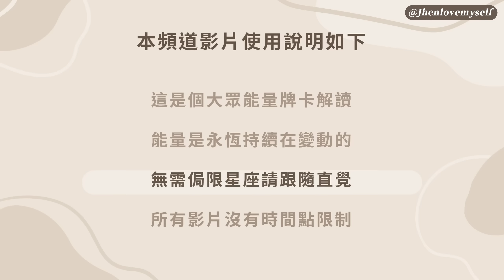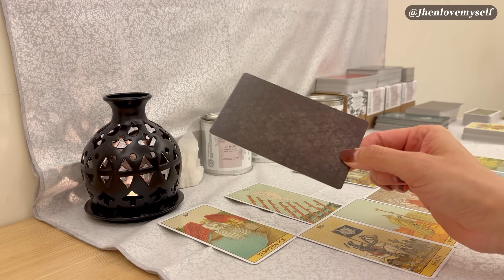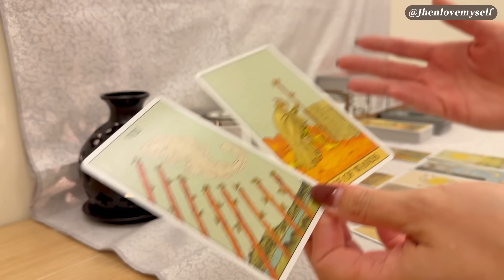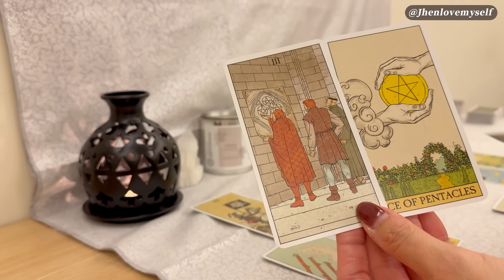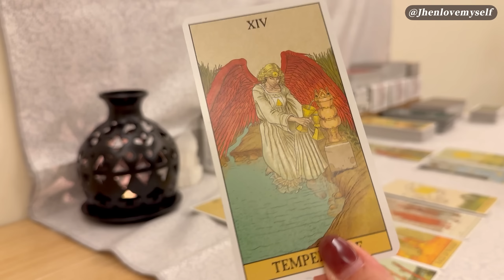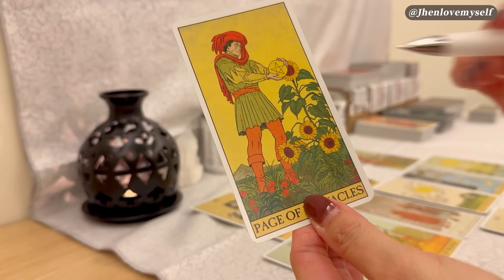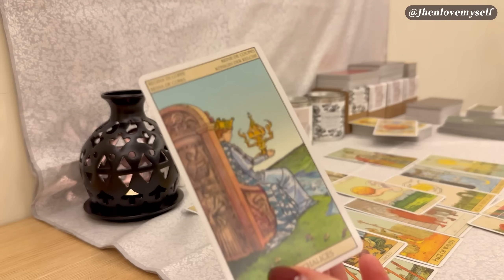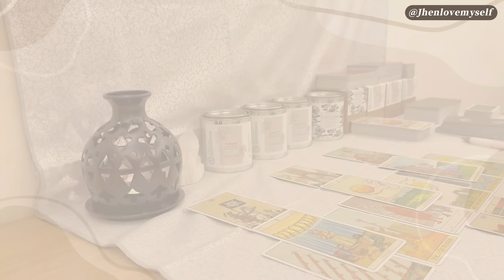展現該有的專業與智慧，就會迎來屬於你的頭銜✨Jhen H.直覺能量運勢牌卡解讀/塔羅占卜/宇宙/天使/吸引力法則/自我成長/天蠍座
【🪐宇宙小學堂招生中】